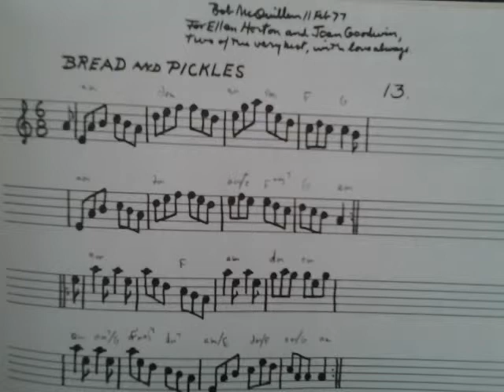Jig: Bread and Pickles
Bob McQuillen, a mentor of mine, wrote this in February of 1977, in his Note Book #3.

He wrote this about it:
"For Ellen Horton and Joan Goodwin, two of the very best, with love always."

This is part of a series of videos, with one of Mac's tunes approximately daily until I run out of them. Both accordion and piano parts are by yours truly, thanks to the wonders of modern technology. Please forgive moments of stumbling: Most of the time, I have about 15 minutes available to learn these tunes before recording.